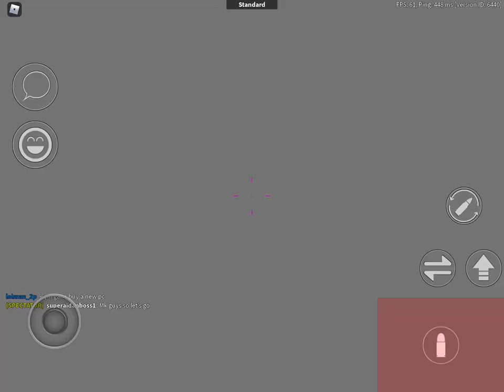120 or 70 FOV which one is better!!!